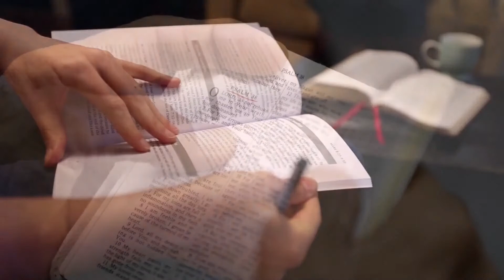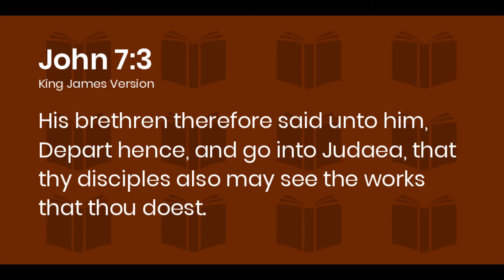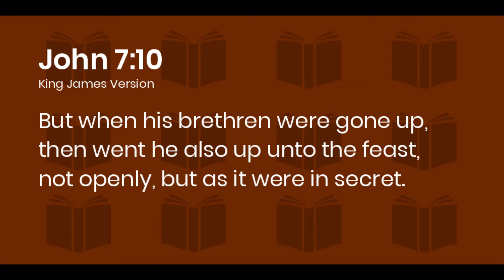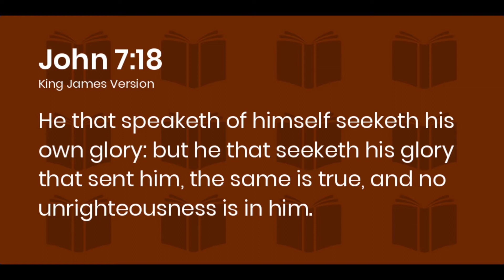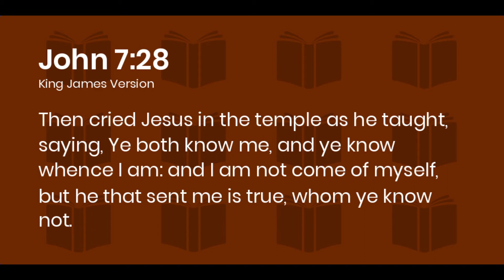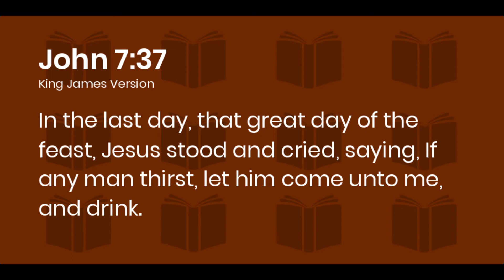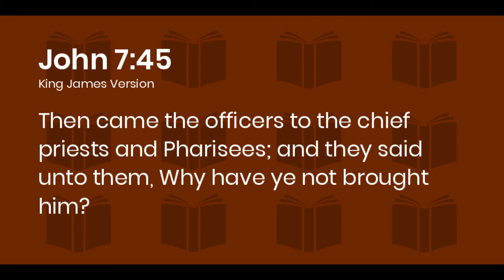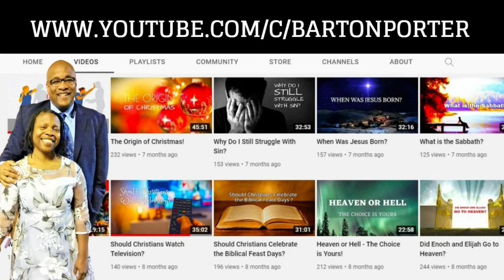John Chapter 7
What can we learn from John chapter 7? Let's find out now!